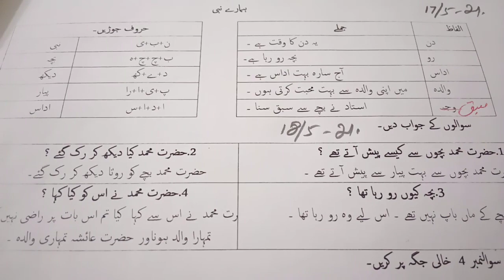class 3 Urdu A Hamata nabi Q/A |18-4-21